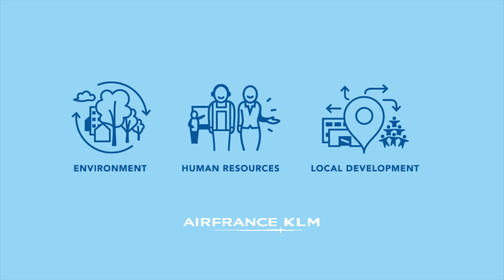Air France-KLM: what do we do to serve you better during your journey?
To offer customers a caring, innovative and responsible travel, Air France-KLM focuses its CSR strategy around four pillars: Environment, Customer experience, Human resources, Local development. In this video, the Group presents its actions aiming at taking sustainability into account throughout the entire value chain.